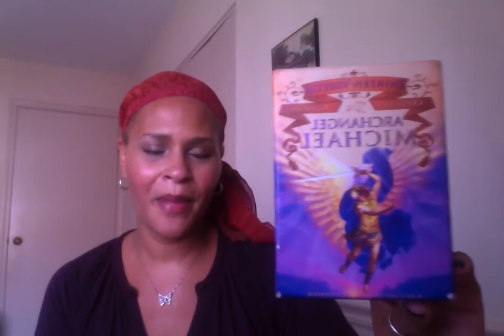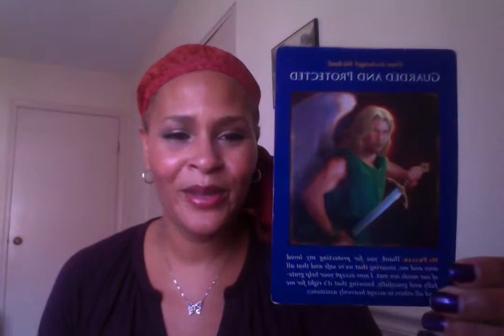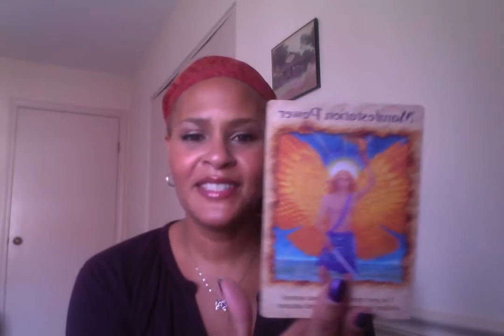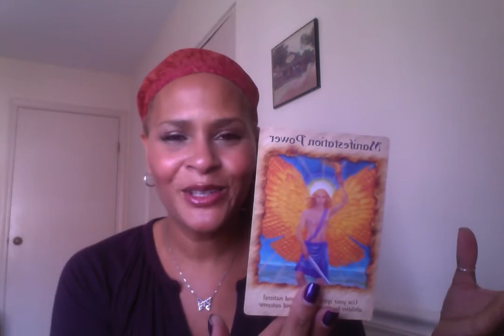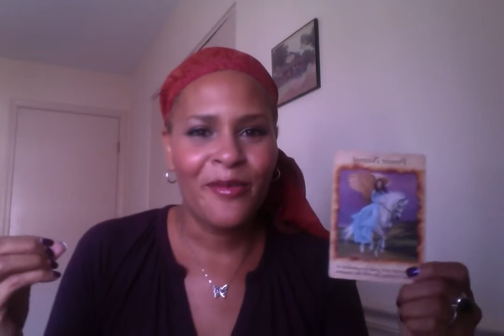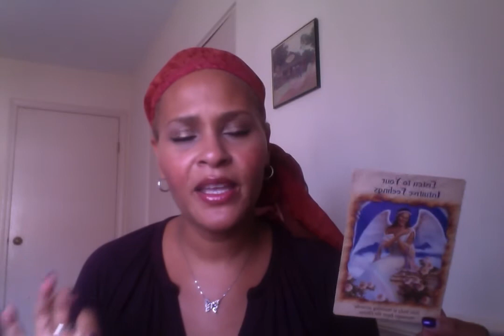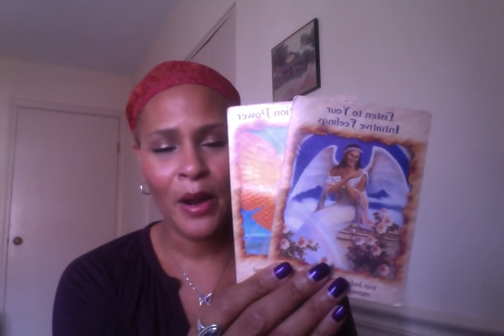Weekly Inspiration with Tonya Melendez April 28, 2014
"Chase your dreams like a LOVER!!" Tonyaism